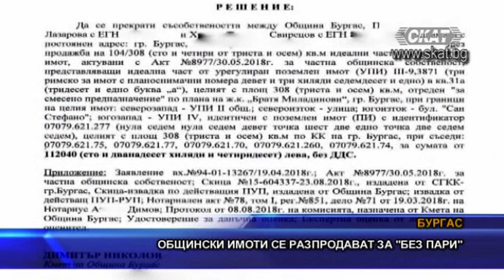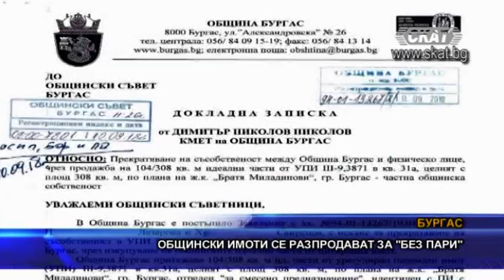Общински имоти се разпродават за “без пари“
Местната власт в Бургас масово разпродава общинска собственост на изключително ниски цени, далеч от пазарните. На редовно заседание на Общинския съвет в морския град бяха гласувани и одобрени 8 докладни за продажба на общински апартаменти и терени, като условията за покупко-продажбите са единствено в полза на купувачите. Общинските съветници от НФСБ се възпротивиха на тази несправедливост и предложиха цените на имотите да бъдат повишени